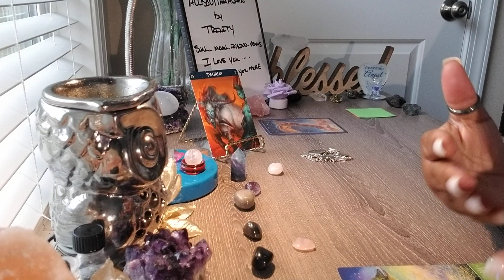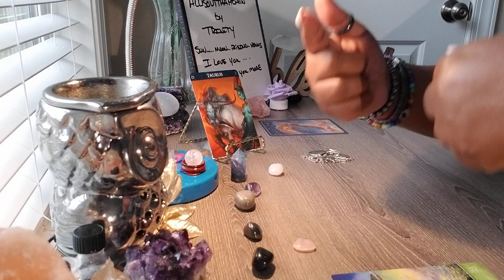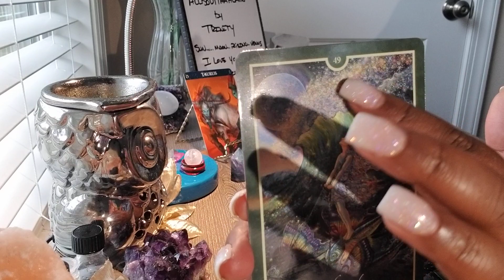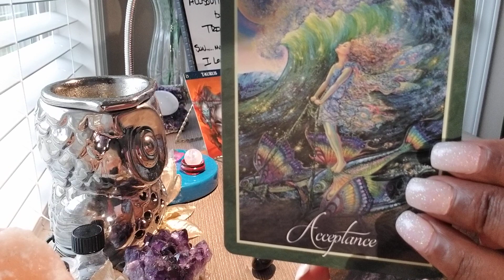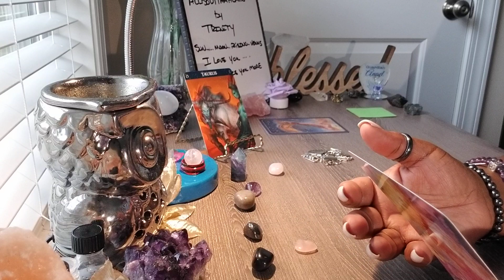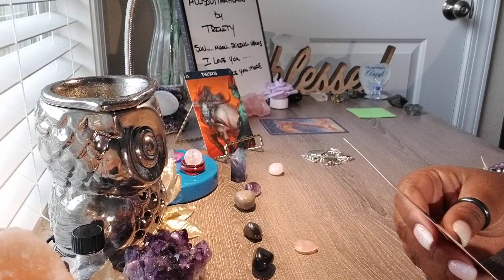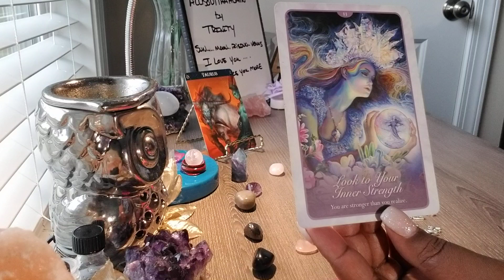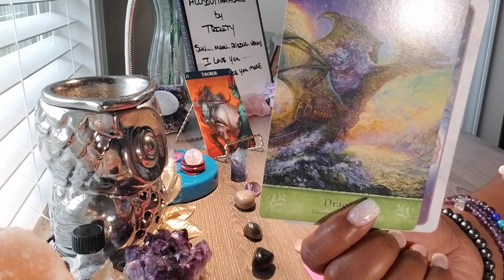Taurus💕I Apologize And Want To Come Back And Give This Love...BUT...